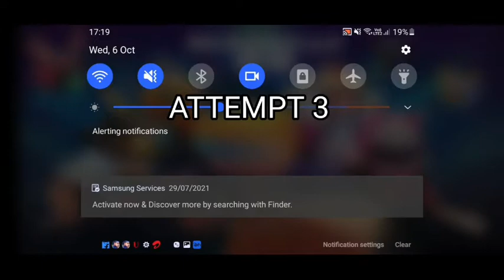average player funny moments